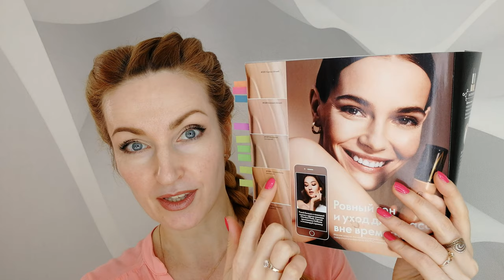СВОТЧИ АНТИВОЗРАСТНОЙ ТОНАЛЬНОЙ ОСНОВЫ С Пребиотической Сывороткой Giordani Gold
Свотчи новинки каталога Oriflame №14-2020 Антивозрастной тональной основы с пребиотической сывороткой Giordani Gold:
  Тёплые оттенки:
     - Корица (код 41331, пробник 42596)
     - Бежевый (код 41330, пробник 42595)
  Холодные оттенки:
     - Ванильный (код 41327, пробник 42592)
     - Слоновая Кость (код 41329, пробник 42594)
     - Фарфоровый (код 41329, пробник 42593)